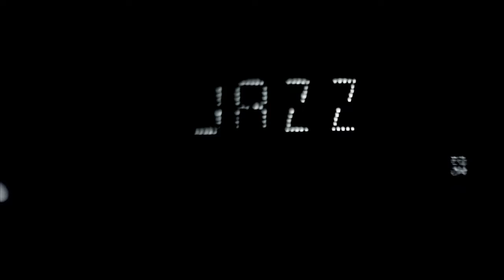Xavier Fairley - Wine Dance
Xavier Fairley - Wine Dance  (Walter Filippi, Piero Scibetta, Paolo Pozzi)